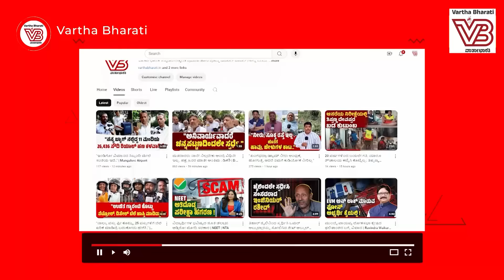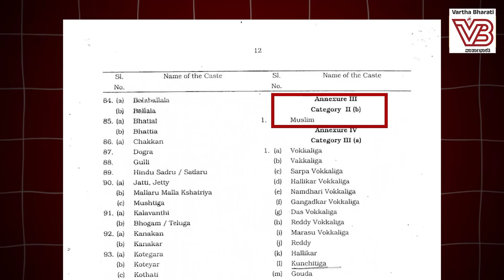"ಕರ್ನಾಟಕದಲ್ಲಿ ಮುಸ್ಲಿಮರಿಗೆ ಹಿಂದುಳಿದ ವರ್ಗದ ಮೀಸಲಾತಿ ನೀಡಬೇಕೆಂದು 1977ರಲ್ಲೇ ಹೈಕೋರ್ಟ್ ಸಮ್ಮತಿಸಿತ್ತೇ ?"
"1990ರ ನ್ಯಾ. ಚಿನ್ನಪ್ಪ ರೆಡ್ಡಿ ಆಯೋಗ ಇಡೀ ಮುಸ್ಲಿಂ ಸಮುದಾಯ ಹಿಂದುಳಿದಿದೆ ಎಂದು ಘೋಷಿಸಿತ್ತೇ?"

► "ದೇವೇಗೌಡರ ಸರ್ಕಾರ ಅಧಿಕಾರ ಬರುವುದಕ್ಕೆ ಮೂರು ತಿಂಗಳು ಮುಂಚೆ 1994ರ ಸೆಪ್ಟೆಂಬರ್ 17 ರಂದು ಕಾಂಗ್ರೆಸ್ಸಿನ ವೀರಪ್ಪ ಮೊಯ್ಲಿ ಸರ್ಕಾರ ಮುಸ್ಲಿಮರಿಗೆ ಶೇ. 4 ಮೀಸಲಾತಿ ಕೊಟ್ಟು ಆದೇಶ ನೀಡಿತ್ತೇ?"